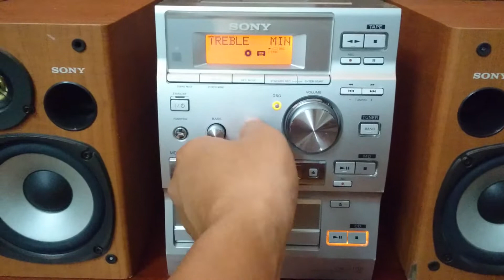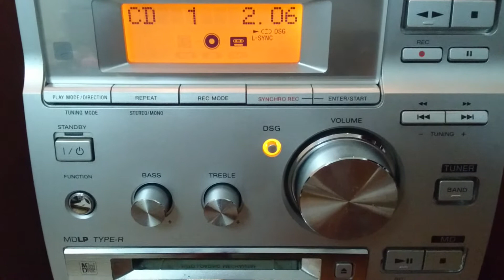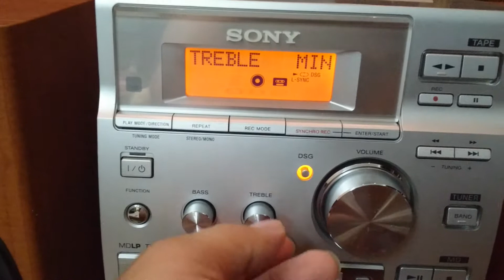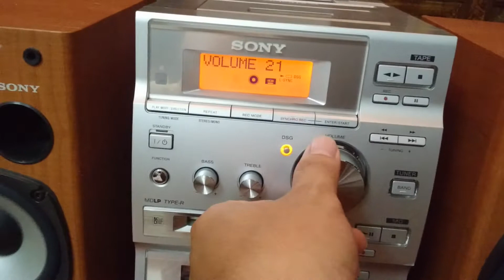Mini sony cao cấp chỉnh Bass, trelbe full - 0941.891.914 Hhavietnam.com